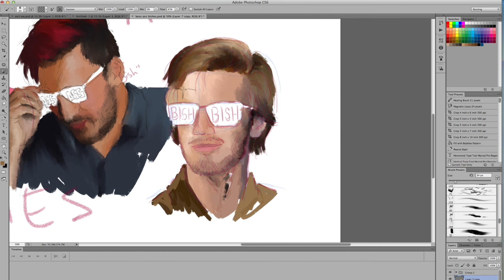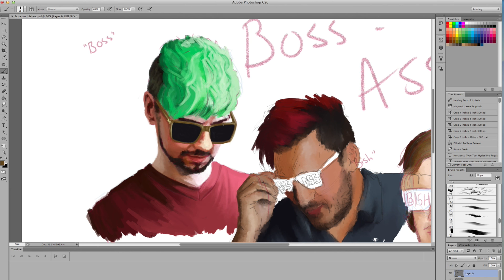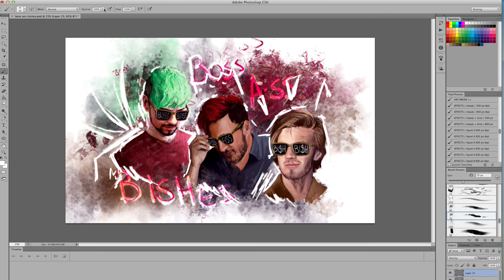Boss Ass Bishes || A JSE, Mark, and Felix Speedpaint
IT FEELS LIKE IT'S BEEN ABSOLUTELY FOREVER SINCE I'VE DRAWN MY BOYS!!... So I had to make this kinda celebratory and triumphant, right? I think it's got a funky vibe to it... I went a little crazy at the end though!

Photoshop CS6; Wacom Intuos Pro
4 hrs